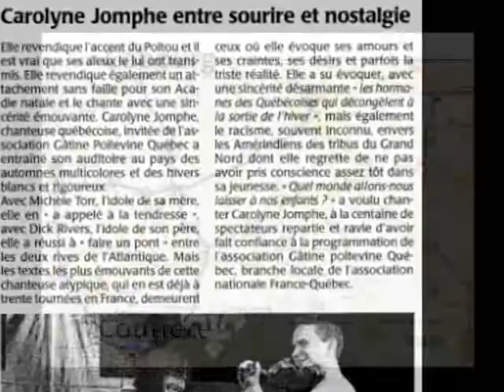Carolyne Jomphe - 2e Partie de la tournée France-Québec 2009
Petit vidéo sur l'itinéraire de la 2e partie de tournée France-Québec 2009.